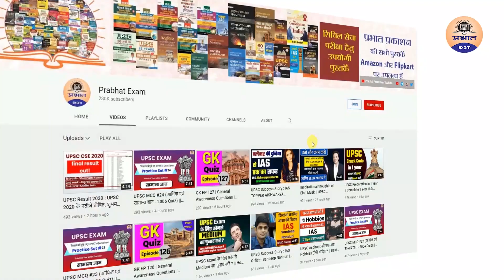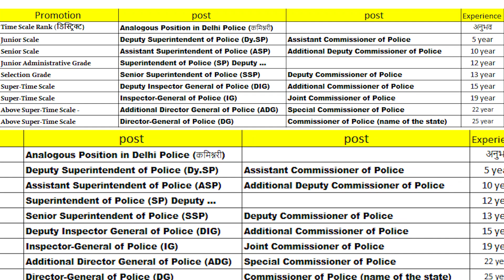IPS officer कैसे बने | Promotion of IPS officer | UPSC | पूरा प्रोसेस जानिए इस विडियो में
UPSC/UPPSC/MPPSC/BPPSC/UKPSC/RAS )